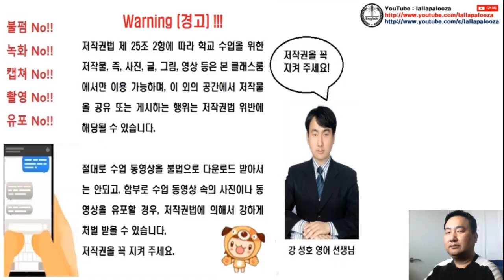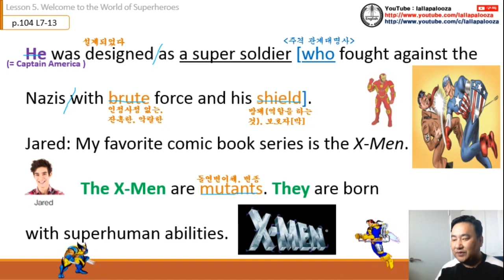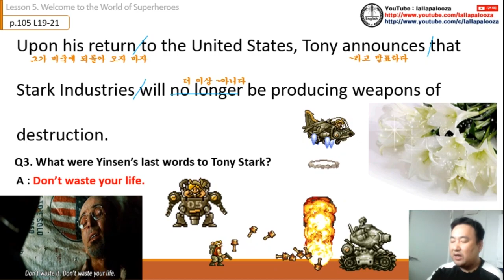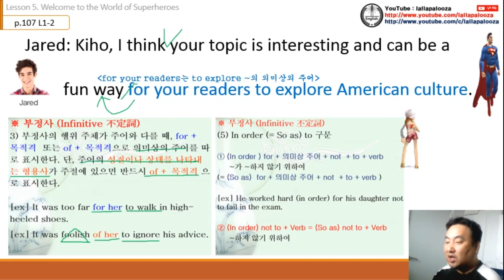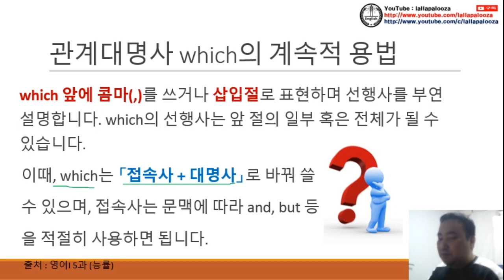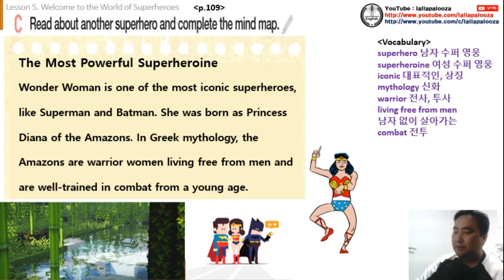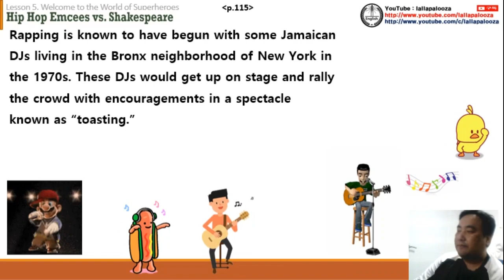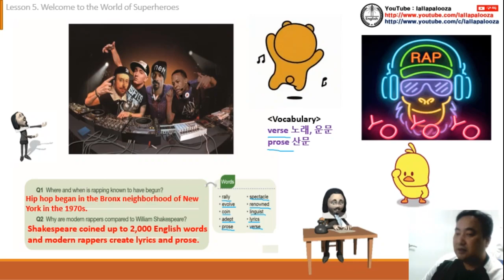영어권 문화(능률) 5과 수업 동영상 (통파일)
영어권 문화(능률) 5과 수업 동영상 (통파일)입니다. 구독! 좋아요! 해 주실거죠?^^